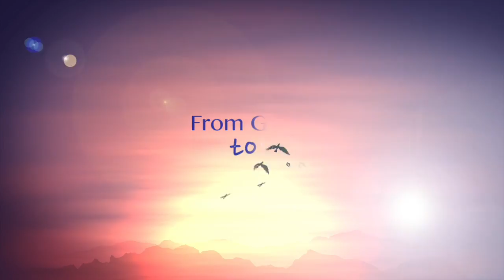Dirty Pour Flip Cup Swirl for Cold Process Soap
In this video, I modify and apply a technique I learned from Acrylic artists known as the dirty pour flip cup. The challenge is to get the soap batter to be as close to the consistency of acrylic paint as possible. The resulting soap swirl is unlike any I have seen. Your questions and comments are welcome.

Soap Recipe
18 oz of Organic Coconut Oil
18 oz of Olive Oil
15.15 oz of Refined Shea butter
13.7 oz of Filtered Water
7.2 oz of Food Grade NaOH
Cotton ball size piece of Tussah Silk
1 Tablespoon Jojoba oil
1 oz Lemongrass Essential Oil
1 oz Litsea Cubeba Essential Oil